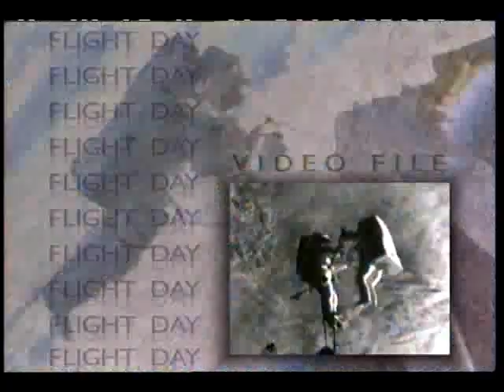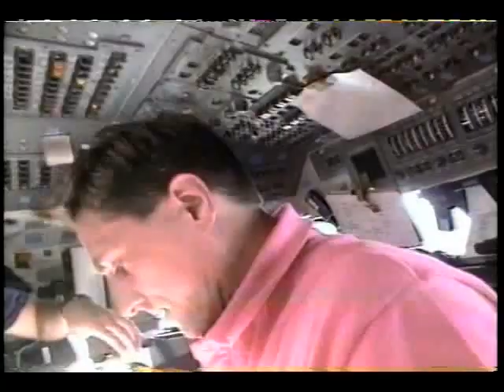STS-70 Flight: Day 3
The third day of the STS-70 mission of Space Shuttle Discovery is contained on this video. Astronauts Kregel and Thomas begin the day by working with the Hercules camera, which will record pinpoint data on the surface location of Earth observation imagery. Other work includes operations with an experiment that gauges astronauts' reflexes and hand-eye coordination. During the day, the crew spoke with World War 2 veteran, Harland Claussen, and ABC's Mike and Maty Show and the Toledo Blade newspaper (Toledo, Ohio) interviewed the astronauts via satellite link. July 1995